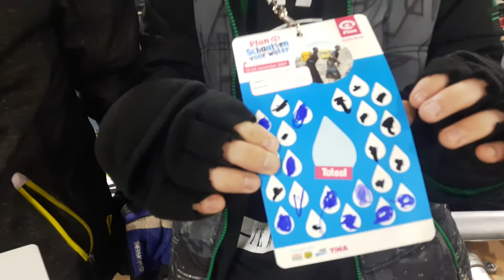Grote prestaties levert veel sponsor🙃geld🙃 op😎!!!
Brechje bij Schaatsen voor Water , Thialf 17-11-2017 🖒👬👫👭💪